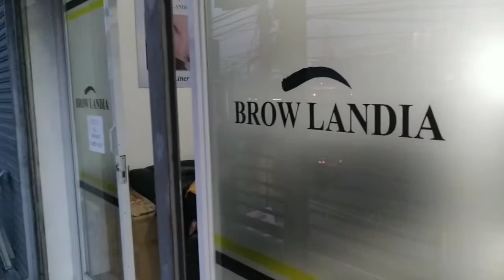Combo Brows Microblading / Ombre Honest Review by It's Airish